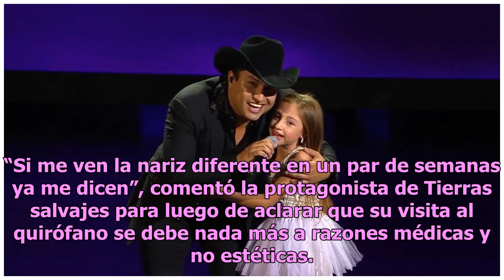Claudia Álvarez visitará el quirófano en los próximos días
La bella y sensual actriz mexicana, Claudia Álvarez, visitará el quirófano la semana que entra y explicó a los medios las razones por las que se someterá a cirugía. En los próximos días Claudia Álvarez estará bajo el filo del bisturí debido a un accidente que sufrió a finales del mes de diciembre de...